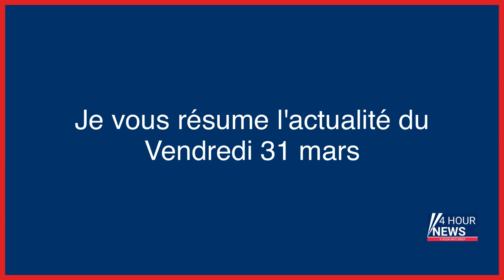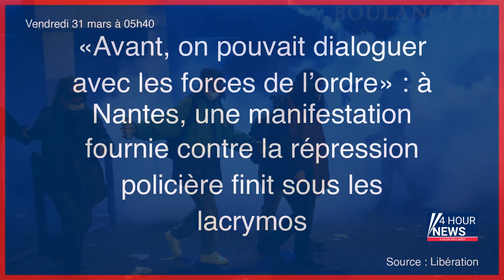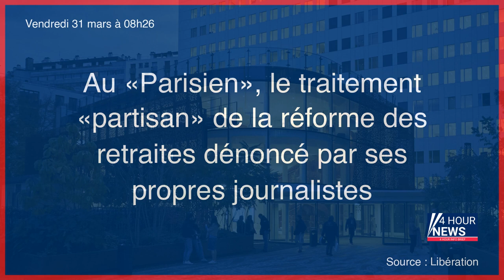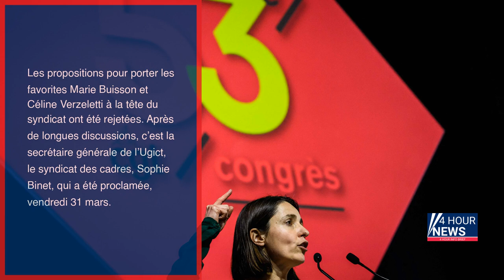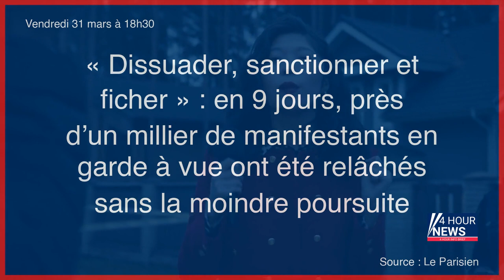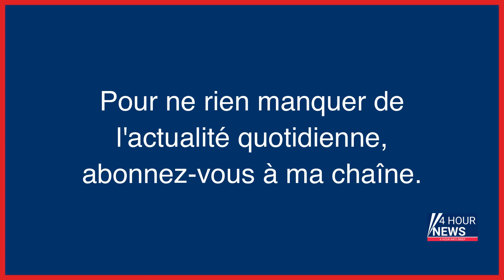Résumé de l'actualité du Vendredi 31 mars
- Rafraîchir Paris sans polluer, ça va être chaud
- RSA, trêve hivernale, chèque énergie… Ce qui change au 1er avril 2023
- Guerre en Ukraine : il y a un an, le monde découvrait l’horreur du massacre de Boutcha
- Météo : vent et instabilité dans le nord, soleil au sud
- Noyade accidentelle de trois enfants à Chalon-sur-Saône : le maire convoqué au procès
- Guerre en Ukraine, en direct : « Nous nous défendrons les uns les autres », promet la première ministre finlandaise après le vote turc favorable à l’adhésion de son pays
- Harcèlement scolaire : «Ta sœur Diane vient de se suicider»
- Donald Trump inculpé : la savoureuse revanche de son ancien avocat Michael Cohen
- «Avant, on pouvait dialoguer avec les forces de l’ordre» : à Nantes, une manifestation fournie contre la répression policière finit sous les lacrymos
- Poursuivie après un accident de ski, Gwyneth Paltrow remporte son procès
- Washington questionne la place de la Russie au Conseil de sécurité de l’ONU
- Accident de train en Grèce : un inspecteur des chemins de fer en détention provisoire
- CGT : ultimes tractations pour trouver un successeur à Philippe Martinez
- Sophie Binet succède à Philippe Martinez à la tête de la CGT
- « Sainte-Soline, on n’oublie pas » : Lyon, Nantes, Paris… des milliers de manifestants en France
- Plan eau : ce qu’il faut retenir des annonces d’Emmanuel Macron
- Guerre en Ukraine, en direct : « Nous ne pardonnerons jamais », affirme Volodymyr Zelensky, un an après la découverte du massacre de Boutcha
- Au «Parisien», le traitement «partisan» de la réforme des retraites dénoncé par ses propres journalistes
- Nasrin Sotoudeh : «La société iranienne ne se résout plus au silence»
- Le baron, la belle-mère et le fils en colère : une femme d’affaires de 70 ans abattue en Belgique
- Réforme des retraites : la nouvelle patronne Sophie Binet confirme que la CGT participera à la réunion de Matignon
- Brest : après avoir été la cible des pêcheurs en colère, l’Office de la biodiversité incendié
- Malgré des appels aux secours, Nicolas, 17 ans, est mort d’une pneumopathie
- Réforme des retraites : Sophie Binet fixe le cap de la CGT
- Fin de la trêve hivernale, revalorisation des allocations-chômage et des prestations sociales : ce qui change au 1er avril
- Un an après le massacre de Boutcha, l’Ukraine «ne pardonnera jamais», jure Zelensky
- L’Italie bloque le robot conversationnel ChatGPT
- Gendarme tué en Guyane : « Il nous lègue son amour pour la France », Macron lui rend hommage
- Montgeron : après plusieurs suicides, ces élèves réclament un psychologue dans leur lycée
- Guerre en Ukraine, en direct : le point sur la situation à la mi-journée
- Un enfant de Harlem progressiste et « imperturbable »: qui est Alvin Bragg, le procureur new-yorkais qui a inculpé Donald Trump
- Congrès de la CGT : Sophie Binet proclamée successeuse de Philippe Martinez à la tête du syndicat
- Cadre, écolo et féministe… Qui est Sophie Binet, élue à la tête de la CGT ?
- « Il y avait de la fumée dans le cockpit » : un avion Nice-Paris détourné en urgence vers Lyon
- Nanterre : un homme tué par balle en pleine rue
- Escroquerie au covoiturage à Rouen : l’application Klaxit utilisée pour détourner des subventions publiques
- Douze véhicules de GRDF brûlés à Toulouse, une enquête ouverte
- Fusillade dans un fast-food à Paris : les deux tireurs présumés mis en examen
- Oscar Pistorius : sa demande de libération conditionnelle a été refusée
- Violences, trafics : avec le Raid, la Martinique compte à son tour des «supers flics» pour lutter contre le grand banditisme
- Oscar Pistorius reste en prison, sa demande de libération conditionnelle refusée
- Réforme des retraites : une centaine de plaintes déposées à Paris pour des « arrestations arbitraires », selon des avocats
- Elle avait de l’ecstasy dans le sang : information judiciaire ouverte après le décès d’une femme de 19 ans aux urgences de Metz
- Chorale des Moineaux : enquête sur 50 ans d’abus sexuels et de silence
- Assassinat sur fond de rite vaudou : « Tatie Marlène », l’ombre de la prêtresse derrière la mort de Sylvia
- Sept choses à savoir sur la suspension de ChatGPT en Italie
- Homme abattu à Nanterre : le détenu du centre de semi-liberté victime d’un règlement de comptes ?
- Suisse : deux déraillements de train font plusieurs blessés
- Un visiteur blessé à l’œil par un tir dans la « tour du deal » de Noisy-le-Sec : « Il était au mauvais endroit, au mauvais moment »
- Corps calciné dans le Doubs : deux interpellations en Haute-Saône
- Jean-Luc Mélenchon et l’avocat Arié Alimi visés par une enquête pour « outrage » contre la Brav-M
- « Dissuader, sanctionner et ficher » : en 9 jours, près d’un millier de manifestants en garde à vue ont été relâchés sans la moindre poursuite
- Norvège : leur maison ...